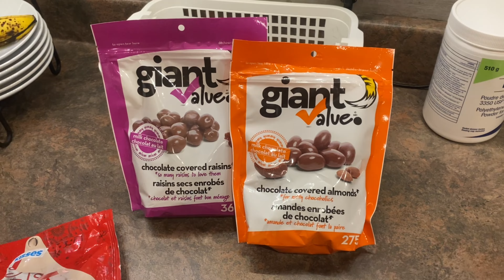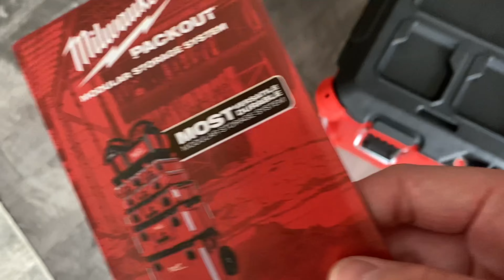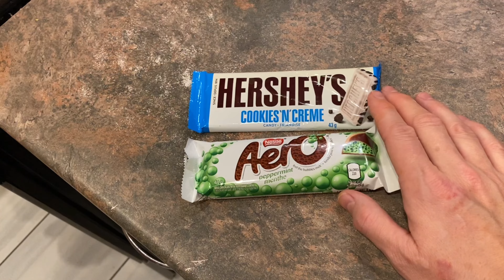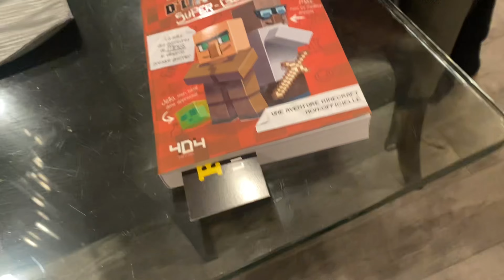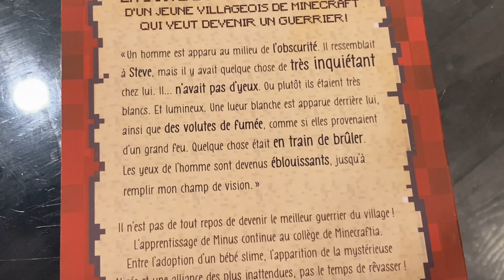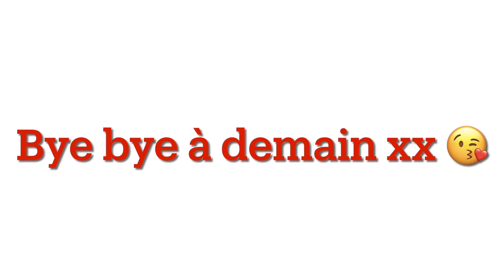Gâteau surprise pour Lulu, cadeau a mon chum (16 déc 22)